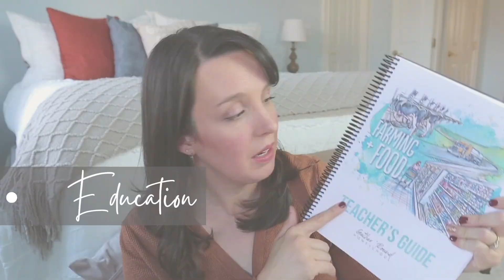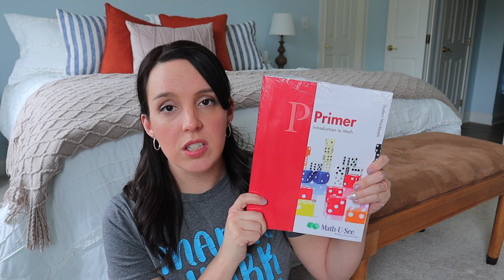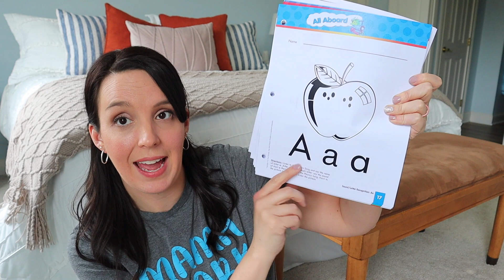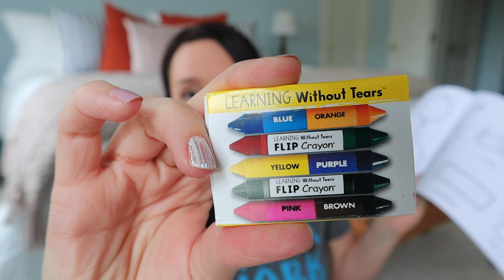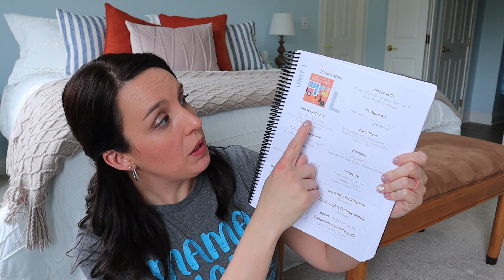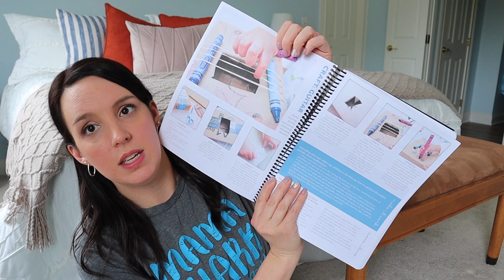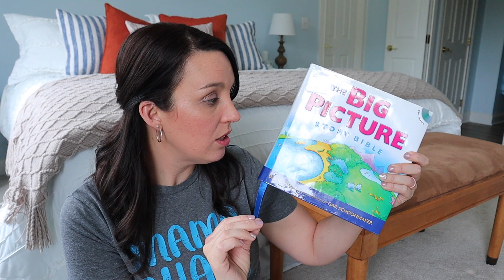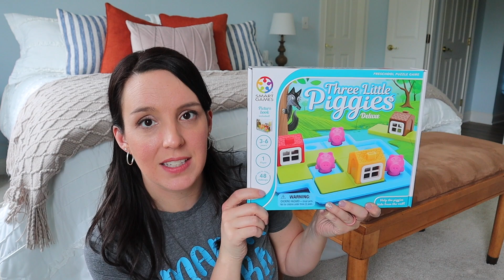PRE-K CURRICULUM CHOICES | Preschool Homeschool Curriculum Picks 2022-2023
Today I'm sharing my Pre-K CURRICULUM CHOICES for the 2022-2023 Homeschool Year.  My favorites for homeschooling preschool - activities, workbooks, and more.

All of our homeschool curriculum picks and links are below for your convenience...

➡️ LINKS
Mama Shark Shirt
Toddler Tower
Foam Letter Cards
Wikki Stix Cards
The Berenstain Bears Big Book of Science & Nature
The Big Picture Story Bible
Bunny Peek A Book
Day & Night Smart Game
Three Little Piggies Deluxe

⏰ TIME STAMPS
0:00 Intro
1:16 You Don’t NEED Curriculum!
3:03 Disclaimer
3:44 Calendar Time
4:33 Math & Numbers
5:26 Letters & Phonics
7:11 Handwriting
9:55 Art & Literature
11:41 Nature Study
12:56 Bible
14:02 Extra Activities
16:23 An Ideal Day

Compact Tripod
Large Tripod
Soft Box Lighting Kit